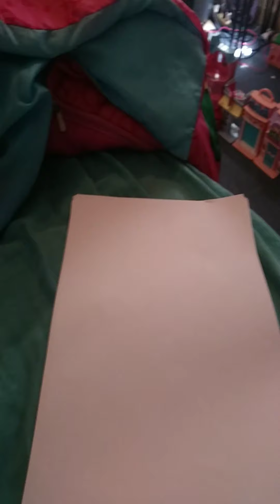Making a script for lps